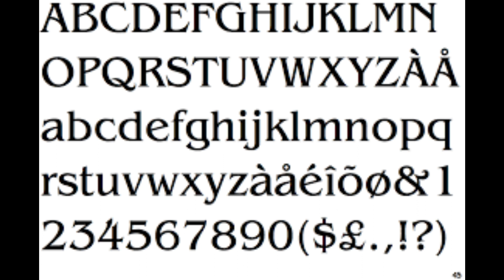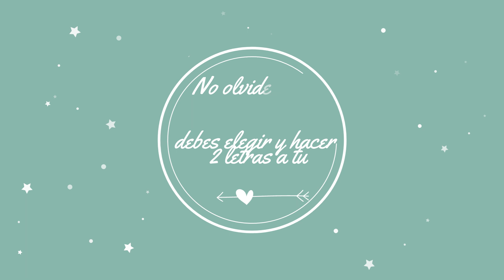EC, viernes 24 de abril, arte, caligrafía ejercicio 2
Ejercicio de caligrafía número 2, basado en letras pre diseñadas.